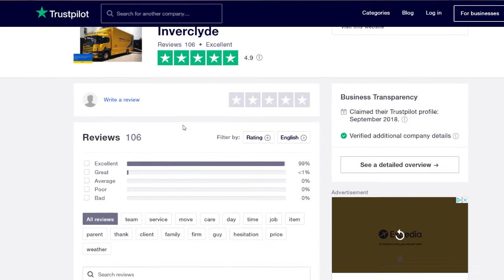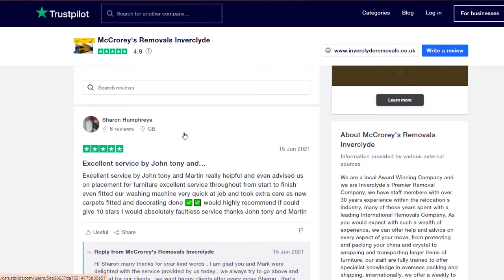McCrorey's Removals of Inverclyde